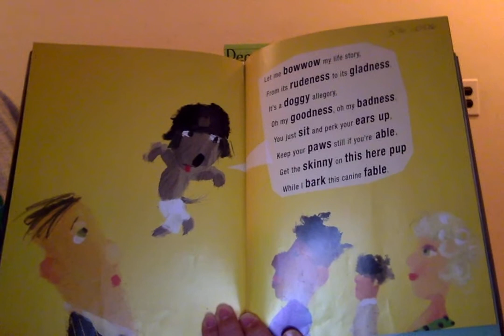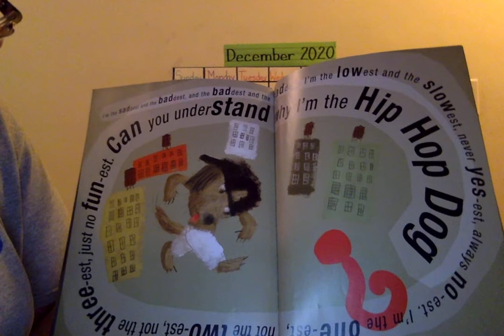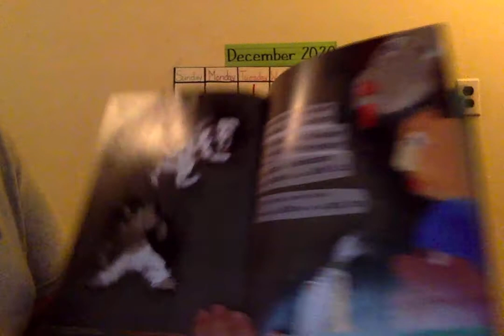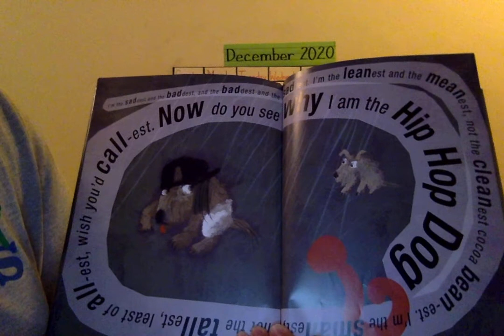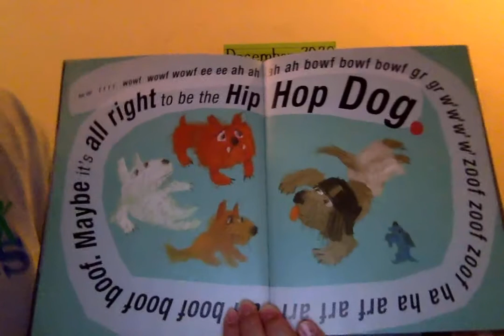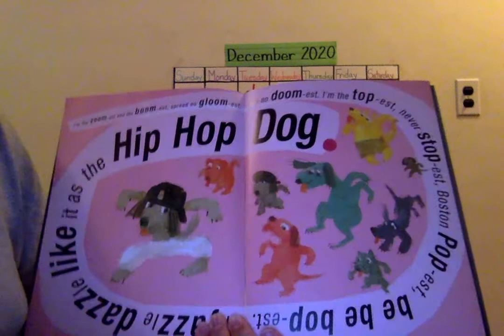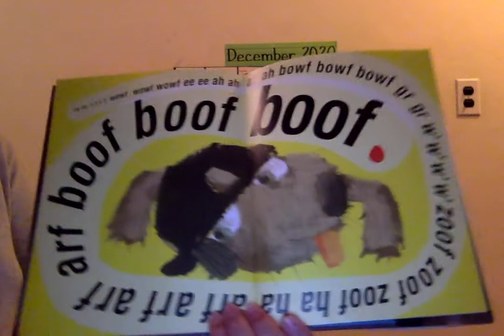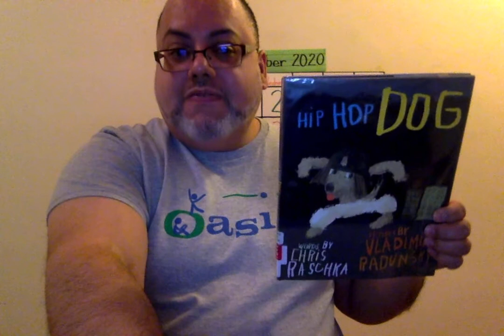Hip Hop Dog by Chris Raschka read Mr. Rodriguez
The video is for preschoolers at Shubert School to connect with the teacher on virtual learning. Scholars will pay close attention to the teacher reading aloud the hip hop lyrics of this amazing fiction story titled Hip Hop Dog. The teacher will focus on the pages where the words are in a circle.